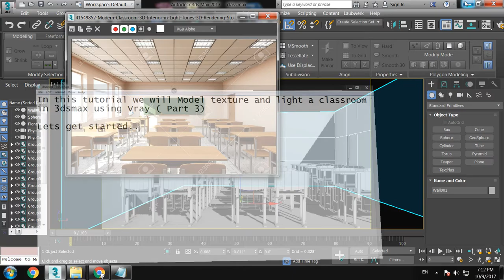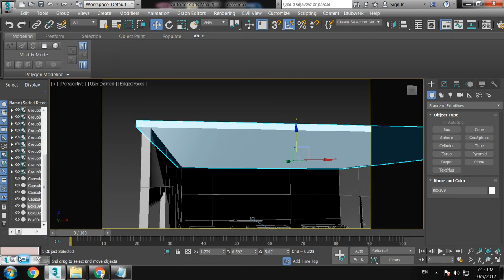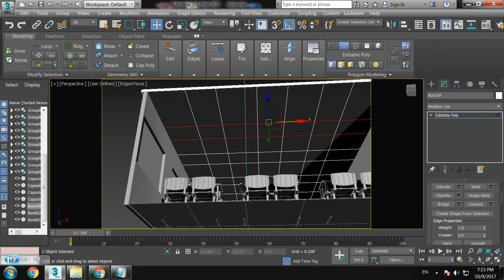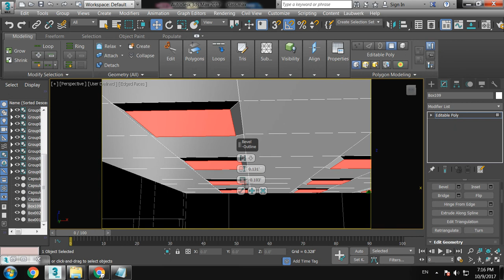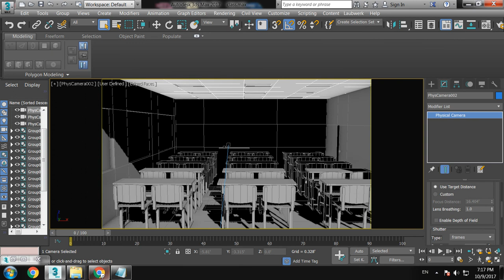Tutorial on Modeling texturing and Lighting a class room in 3dsmax using Vray ( Part 3)